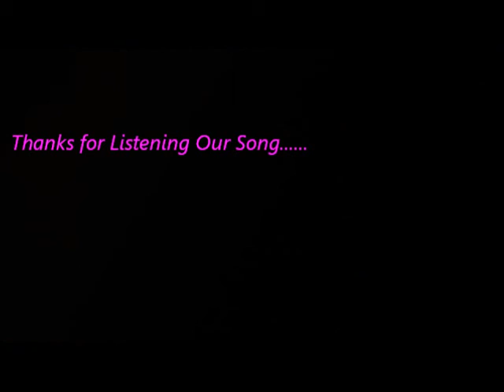Chura Liya Hai Aikta & Prakash